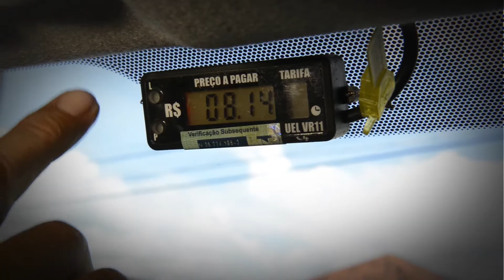TV Senado – Sua história passa aqui (taxista)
O Senado aprovou lei que garante ao taxista o direito de passar  a concessão do táxi para seus herdeiros.